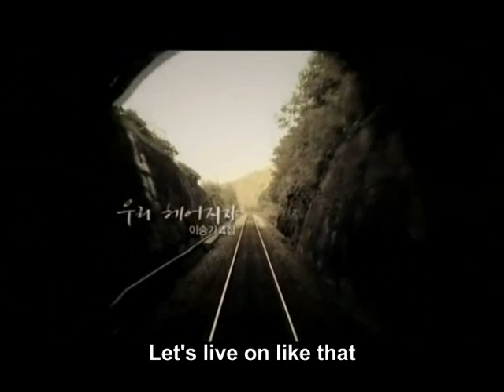Lee Seung Gi - Let's Break Up MV (sub)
Title song "Let's Break Up" from Lee Seung Gi's 4th album, "Shadow," translated by yours truly!

I'm sorry for the lateness! I had to wipe my computer clean of everything and re-upload everything, and I had trouble embedding the subtitles. =/ Well, I see that a lot of people have been busy uploading subbed versions of Lee Seung Gi's new music video...and most of them seem pretty good! I'm starting to feel like I'm not needed anymore. =) It's a bittersweet feeling, really.

Anyway, enjoy! I love every single song of his album this time. I thought I didn't like one of them, but I decided the lyrics were great enough to make up for it. ;)

- Adams

우리 헤어지자